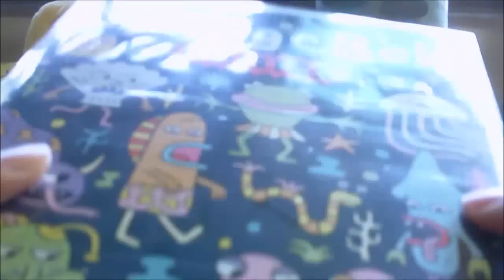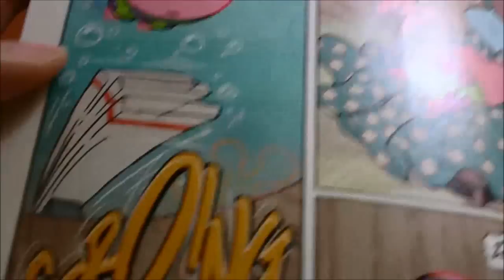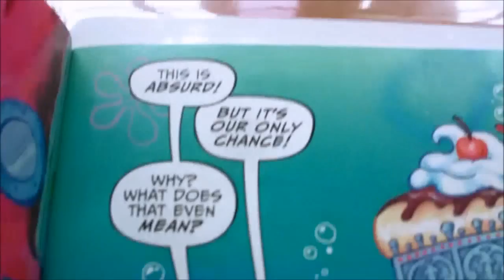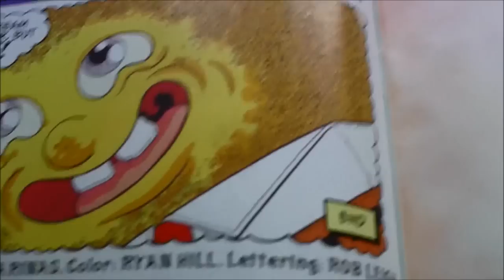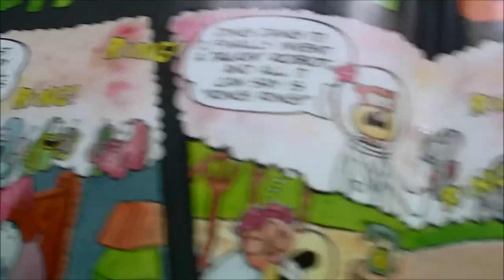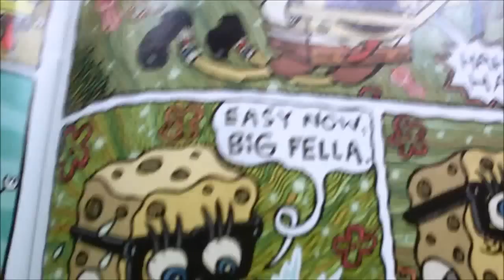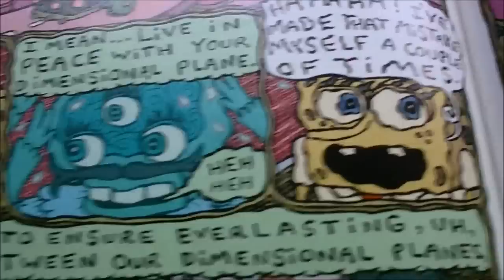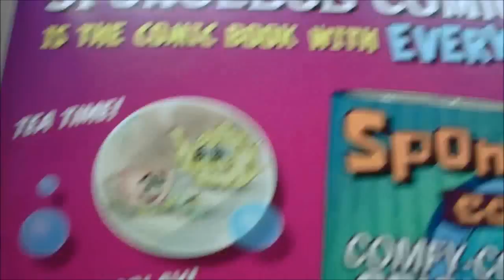SpongeBob Comics #37 Review Video (First On YouTube!)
It's a Fresh Boat-load of Dreams and Nightmares in this Issue of SpongeBob Comics. We take a look at the tale of the Runaway Outfits, SpongeBob's Dreamboat and an extremely unusual dimension. It's SpongeBob Comics #37! Watch to find out what happens in these sleepy tales!

*NEW* Other Stuff Channel:
*NEW* Music Channel:

Links:
-Our eBay MyWorld